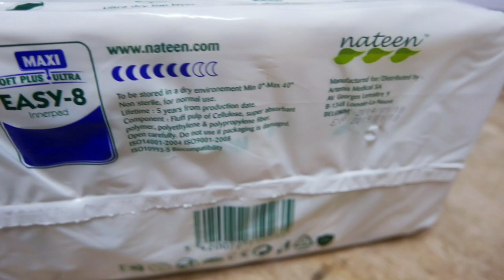TOP QUALITY Nateen Insert Pad Easy-8, High Quality Adult Diapers for you or your elderly loved ones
Do you have a bedridden loved ones that isn’t physically capable of going to the bathroom in their own? Do you want them to use a premium quality adult diapers that  are soft, breathable, disposable and convenient to use? Introducing Nateen Insert Pad Easy-8 which has a multi-layered absorption core that contains a superabsorbent powder (SAP) that absorbs liquid fast. This high-quality pad leaves the clean, dry and healthy skin.

- Top surface: soft and sweet touch Non-woven
- Core: virgin fluff pulp from USA, SAP from German
- Backsheet: micro embossing backsheet with wetness indicator
- Frontal tape: own adrazine frontal tape
- Does Not Leak
- Covers your groin area completely to prevent spill
- Tabs are easy to reposition and do not loosen over time
- Does not tear easily and comfortable to wear